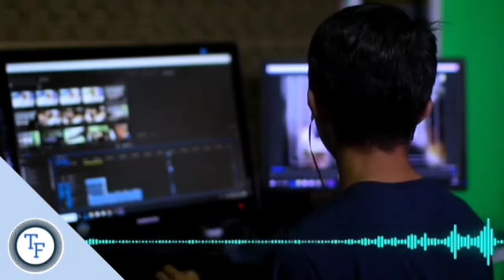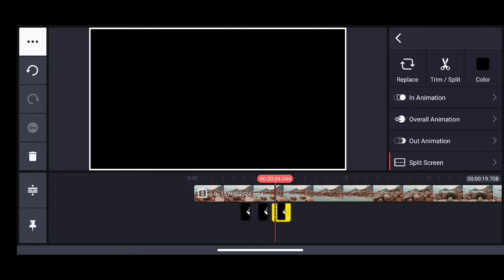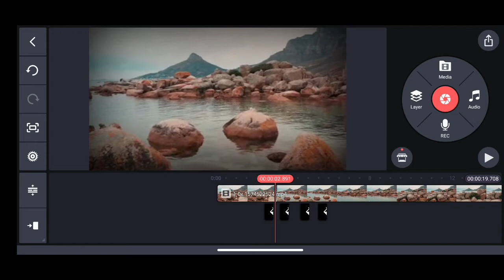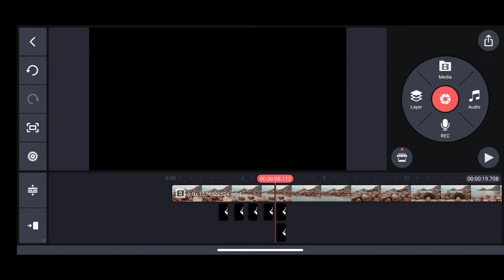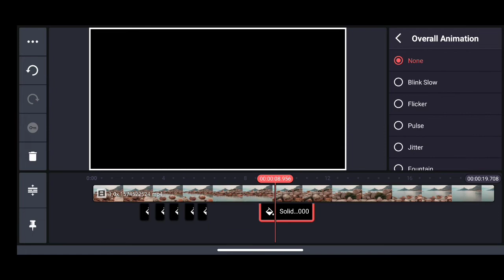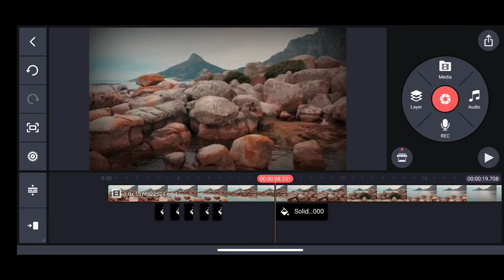Flicker effect video editing in Kinemaster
Kinemaster Flicker Video editing
Kinemaster video editing
Kinemaster black flicker editing
Kinemaster blink effect video editing
Kinemaster  flash video editing
how to add flash effect video editing
how to add flicker effect in Kinemaster
How to make blink effect
Blink effect video editing tutorial
Instagram reel flicker effect
Instagram flicker effect editing
Black screen blink tutorial
Black screen blink in Kinemaster